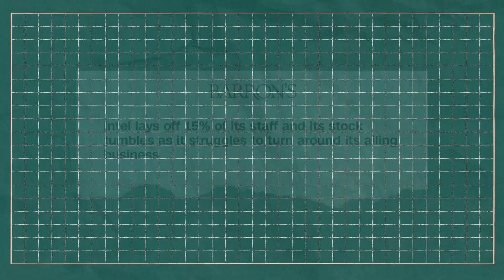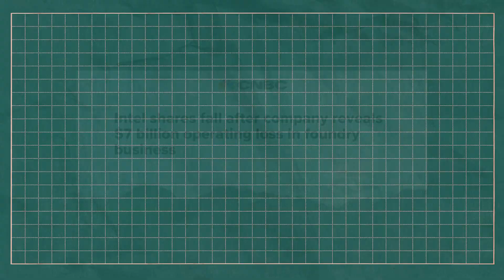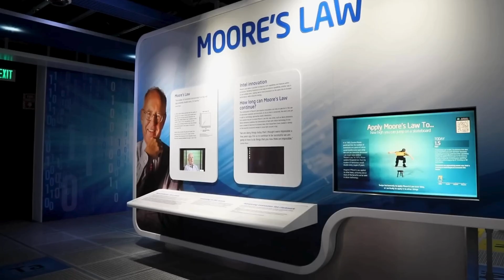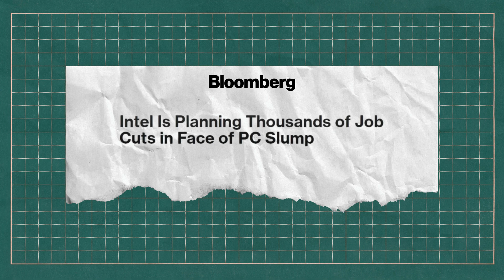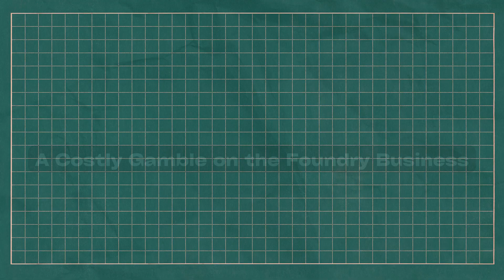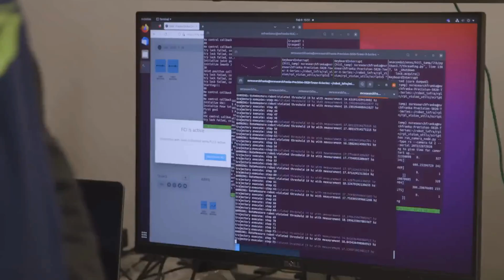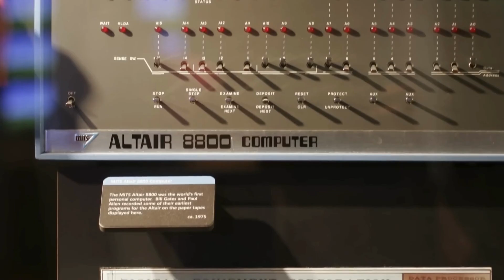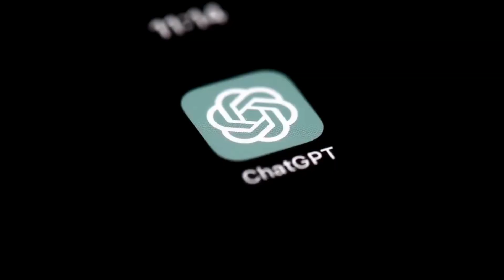The Fall of Intel - How a Tech Giant Lost Its Edge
Intel, once a pioneer in semiconductor technology and a powerhouse in Silicon Valley, now finds itself grappling with massive layoffs, suspended dividends, and plummeting stock prices.